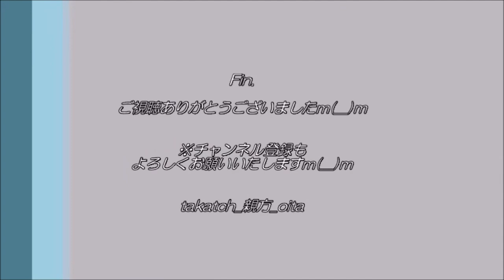【プロ野球】株式会社アーテック柏木社長（よっぴーさん）ごあいさつ～大分B リングスvs火の国サラマンダーズ～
「大分B-リングスvs火の国サラマンダーズ」（九州アジアリーグ）
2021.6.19、＠別大興産スタジアム（大分市）

この日の冠スポンサーである株式会社アーテックさま（大分市）の柏木社長によるごあいさつ♪
地元大分のラジオ番組では、「よっぴー」としてご出演☆
のちほど、始球式では…！？(笑)

野球 プロ野球 九州アジアリーグ 大分B-リングス#火の国サラマンダーズ＃アーテック＃社長